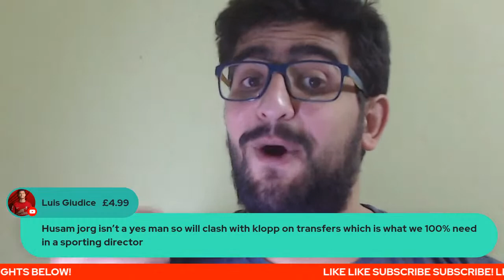LIVERPOOL HIRE JORG SCHMADTKE! LIVERPOOL NEW SPORTING DIRECTOR! NOW WHAT? A LOOK AT LFC'S FUTURE!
Join me on a special edition show as we take a look at Liverpool FC going into the future!

Ladies and gentlemen. What a game!